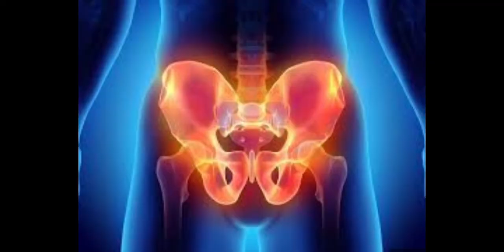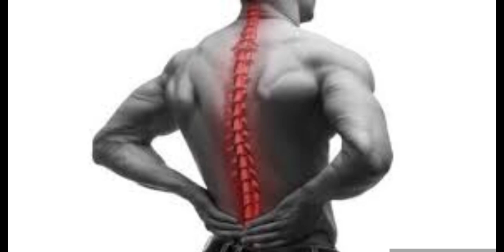Mal de dos : la maladie du siècle !